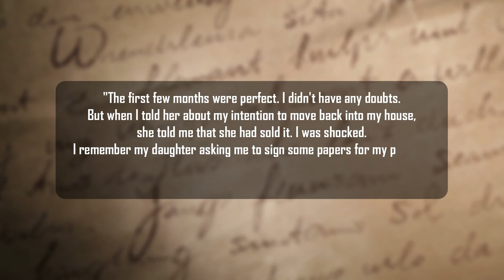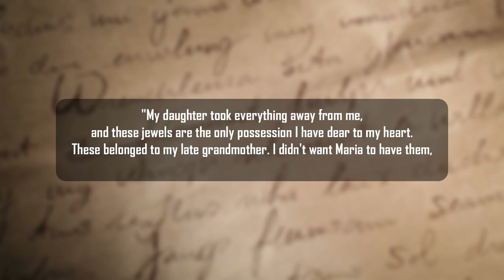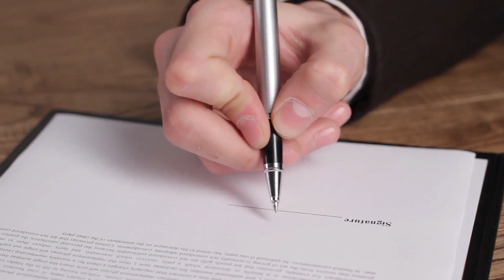Dog was all the time at his owner's grave, until one day they found out why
While visiting his late wife's grave, a man finds his pet dog digging the ground near someone's headstone. He checks the spot and makes a mysterious discovery beneath the soil.

"Rusty, wait! Rusty, come here!" Johnny ran after his dog, whistling. He had gone to the cemetery to visit his late wife Evy's grave to commemorate her 5th death anniversary. Evy's passing felt like it happened yesterday and still haunted Johnny.

"Had I not asked you to run to the store that day. " he often blamed himself for her death. Evy had died in a car crash on her way to the store, and Johnny still could not shake his thoughts off the tragic loss of his wife.